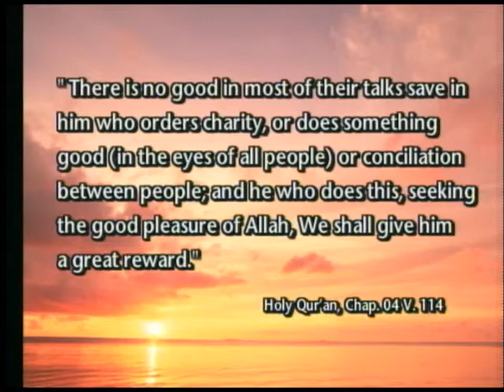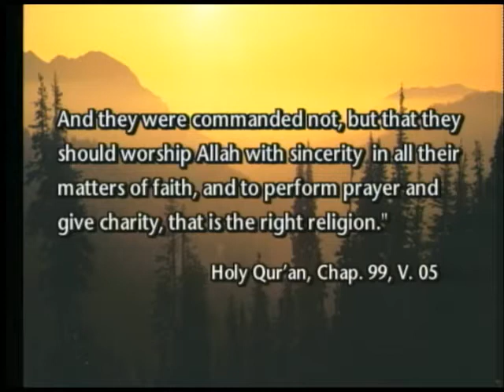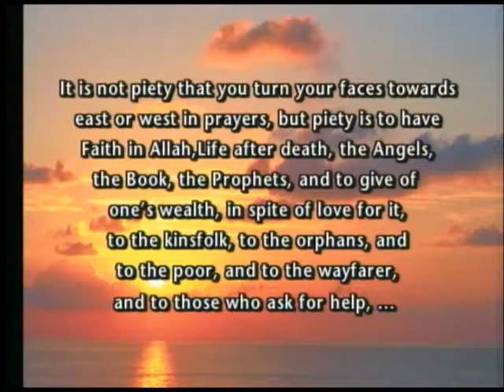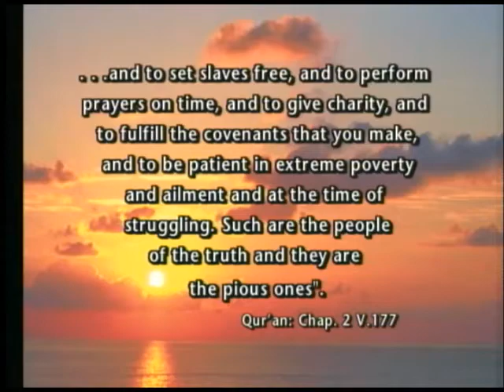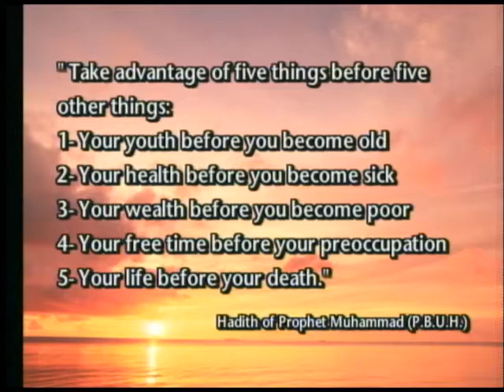The Value of Time (Pt. 2)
These videos are produced by Faith of Life Network to promote understanding and respect among all humans and to educate viewers about the religion of Islam. The format is sometimes a Friday sermon (Jumu'ah Khutbah), a TV Show, a speech, a lecture or a seminar focusing on some topics of great importance in the Islamic faith as well as life in general.
Dr. Hamid Slimi is the Imam and founder of Faith of Life Network as well as Sayeda Khadija Centre. His messages here are always emphasizing that none of us is perfect but we should all strive for excellence and do the best because God looks at the effort not the result. Together we can overcome insanity and fulfill the will of God Almighty by being the best humans we can.

One of Dr. Slimi's famous quotes is: "You cannot be a good Muslim until you become a good human being and you cannot become a good human being until you understand what humanity is all about..." Humanity means showing respect and concern for others regardless of their various backgrounds. It also means to love for others what we love for ourselves. Islam shares with other faiths many principles of respect and dignity. The latter are the minimum that is required to establish good relations among people at different levels and contexts. Once we lose respect we lose every relationship but once we establish respect then we lay the foundation for good communication between the human brethren then gradually we build trust, which grows to a level where love becomes the theme of our relationships.
To learn more about Islam & Iman, Islamic laws and regulations, Muslim world, faith, life, spirituality, Dhikr (Zikr), Shahada, Salat, Zakat, Fasting Ramadan (Sawm), Hajj, education, Faith of life Network please